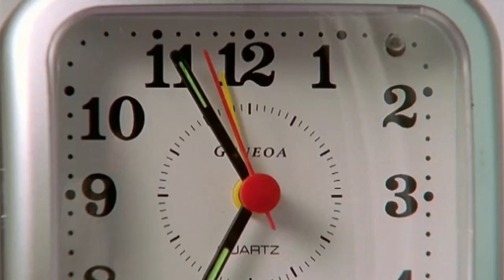Cleor sertori logoless 1080p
Scenepack included
Episodes 1 & 2
Higher quality than original 4k
Soft/hot/ bad scenes for edits
Voiceovers / intros

The rest of s1 is in progress along with Emma & Riki packs coming soon